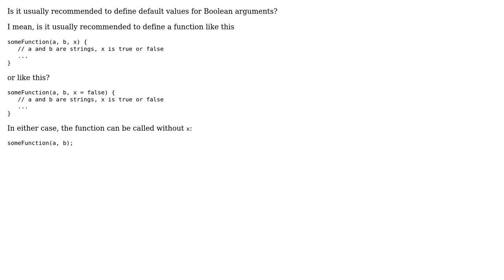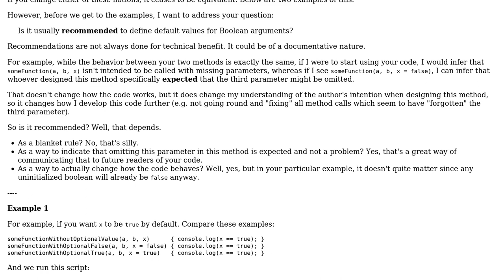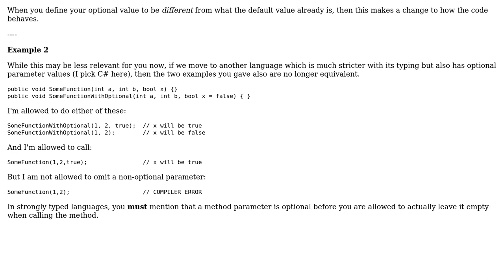Software Engineering: Defining default values for Boolean arguments in JavaScript (2 Solutions!!)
Software Engineering: Defining default values for Boolean arguments in JavaScript

With thanks & praise to God, and with thanks to the many people who have made this project possible! | Content (except music & images) licensed under CC BY-SA | Music | Images & others | With thanks to user user949300 user jsv user Greg Burghardt user Flater and the Stack Exchange Network Trademarks are property of their respective owners. You are responsible for your own actions.